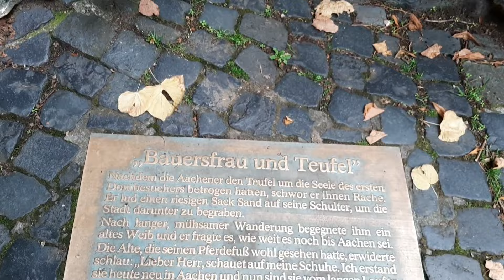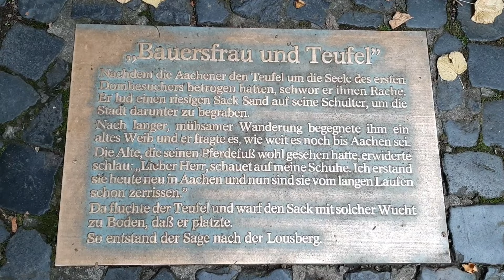Kunst aus Metall. Stadt der Messingskulpturen. Teil 4.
Всем привет!
Вы на канале "Reise immer". Предлагаю к просмотру видео о моих путешествиях. Сегодня выходит четвертая часть из серии видео: Kunst aus Metall. Stadt der Messingskulpturen. (Искусство из металла. Город латунных скульптур.)
Продолжение (Часть 5) уже скоро выйдет на канале.

Willkommen alle auf meinem Kanal!
Bitte schaut euch das Video bis zum Ende an, liket es (wenn es euch gefallen hat), schreibt einen Kommentar.
Danke schön!

Бажаючим підтримати канал можливо за посиланням. Також номер картки є в розділі "Про канал". Дякую всім за підтримку.